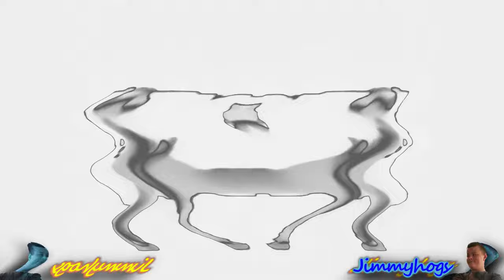Dancing Polish Cow Effects Not Scary